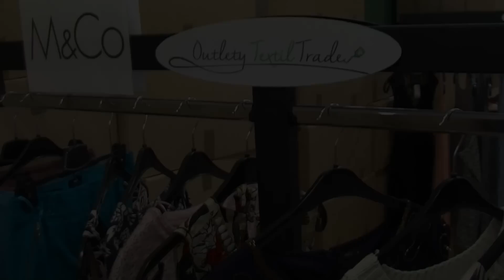Outlety Textil Trade - Outlet Odzieżowy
Zapraszamy do obejrzenia filmu o outletach . Już teraz w ofercie Odzież Nowa, Odzież Używana oraz Outlet.